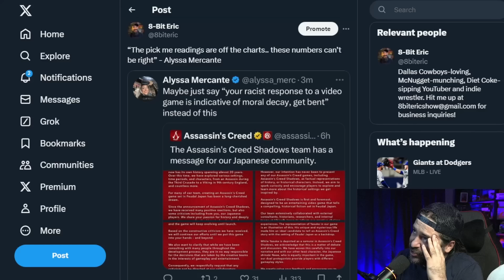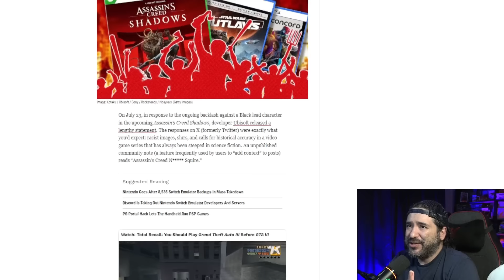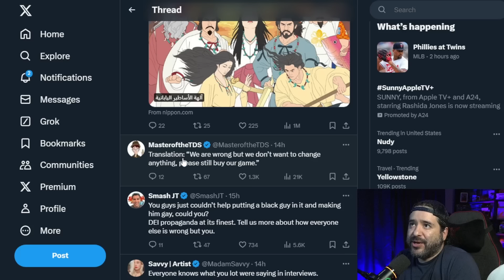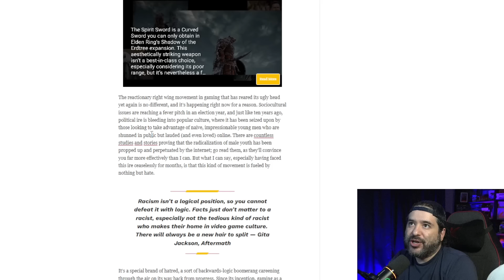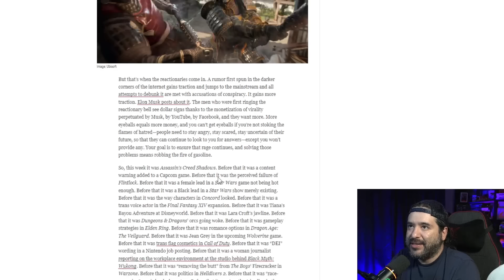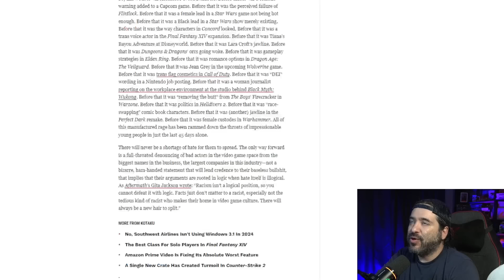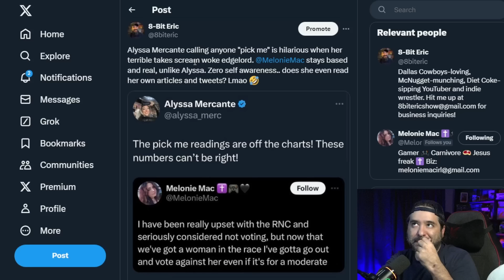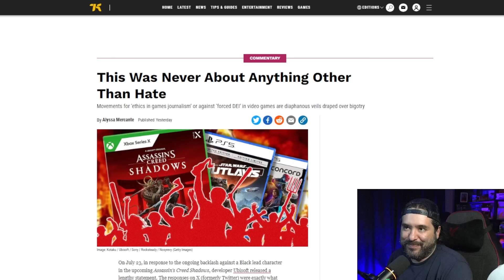Alyssa Mercante Disrespects Japanese Gamers, Forces Woke Agenda in Assassin's Creed Shadows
Imagine being Alyssa Mercante, a terrible political activist cosplaying as a journalist. So tone-deaf that she blames Japanese gamers' genuine concerns on "grifters." Desperate to blame white men. Can’t wait for her to cry over the criticism on this damage control article.

On July 23, in response to the ongoing backlash against a Black lead character in the upcoming Assassin’s Creed Shadows, developer Ubisoft released a lengthy statement. The responses on X (formerly Twitter) were exactly what you’d expect: racist images, slurs, and calls for historical accuracy in a video game series that has always been steeped in science fiction.

Ubisoft knows they’re in trouble. They released a four-panel apology about their commitment to Japanese gamers, but it was more of a non-apology filled with corporate jargon. It’s a word salad that only made things worse, and now they’re facing massive backlash. This PR disaster is going to hurt them even more, and gamers are furious.

Today’s news is Ubisoft’s pathetic attempt at damage control. They posted a cringeworthy message on X, trying to address criticism from Japanese gamers. Their so-called heartfelt thanks are laughable, as they clearly have no respect for Japanese history or culture. They’ve been pushing the narrative that their game, Assassin's Creed Shadows, is historically accurate, but it’s a blatant lie.

They claimed to have put significant effort into respectful representation, yet their promotional materials and game footage are anything but. This game has sparked a massive backlash, and Ubisoft’s response is just making things worse. They’re now trying to backtrack, saying it’s all about creative liberty and historical inspiration.

Alyssa Mercante is downplaying the legitimate concerns of Japanese gamers. She claims a fledgling but ferociously loud group of gamers will tell you the Assassin’s Creed Shadows backlash is about respecting Japanese culture or refusing to accept “woke ideologies” that are being “forced into their games” by consulting groups who hold no real power. But just like in 2014, during the first full-throated iteration of GamerGate, this was never about anything other than hate.

Alyssa Mercante and Kotaku defend DEI because it makes their woke agenda work. Labeling anyone who goes against it as racist is wrong. This is a real issue with the entire country of Japan, and to label it as a right-wing grift is completely incorrect.